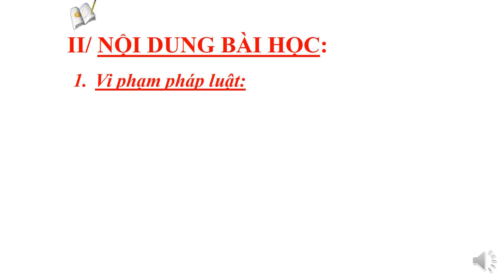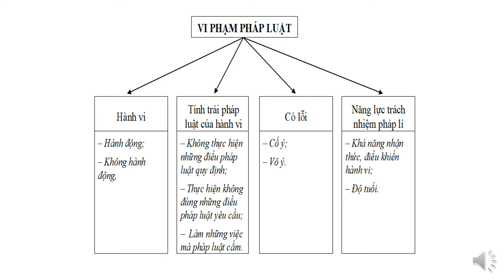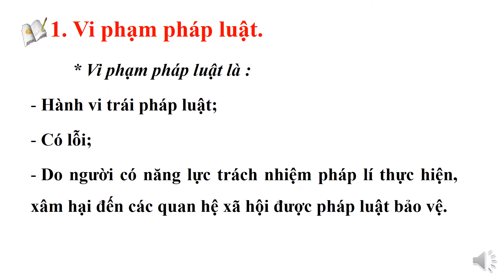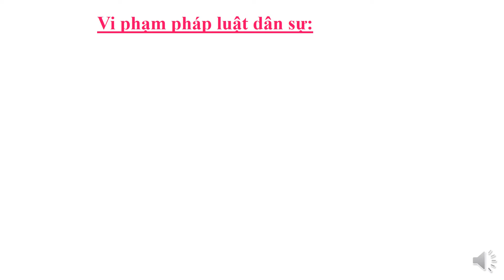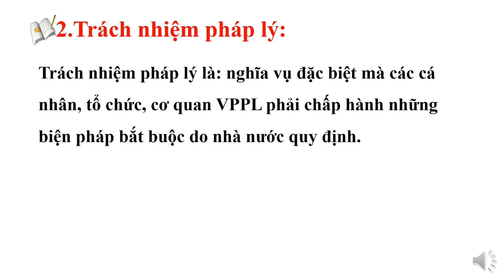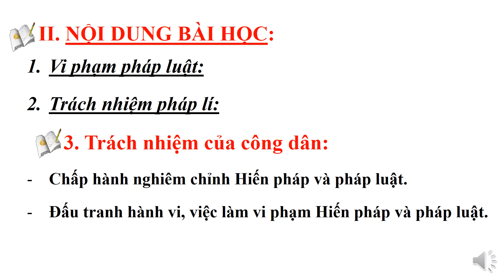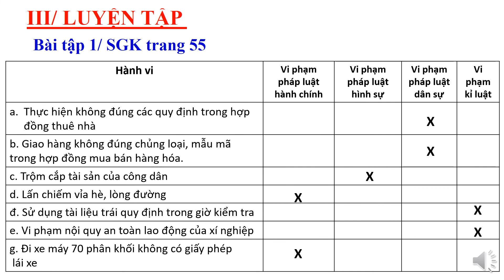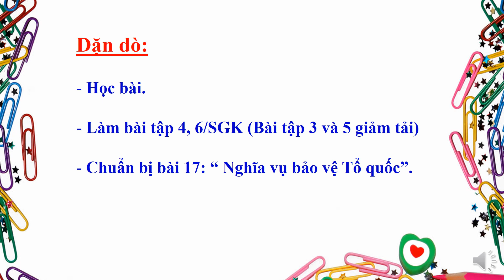Tuần 24_ Bài 15:Vi phạm pháp luật và trách nhiệm pháp lý của công dân